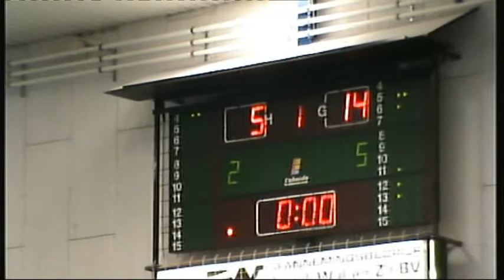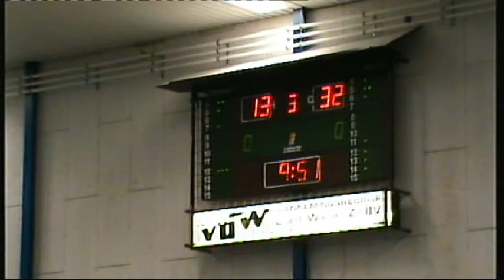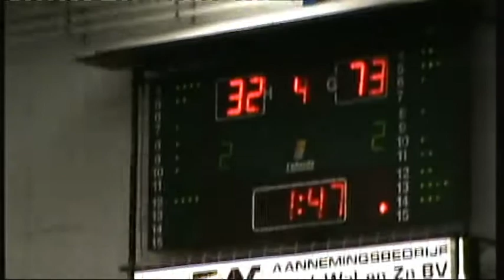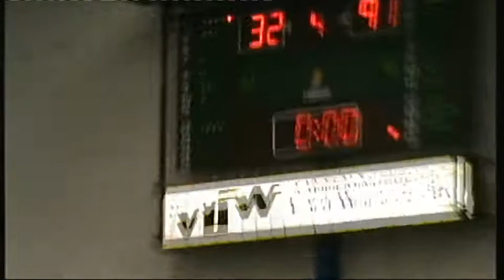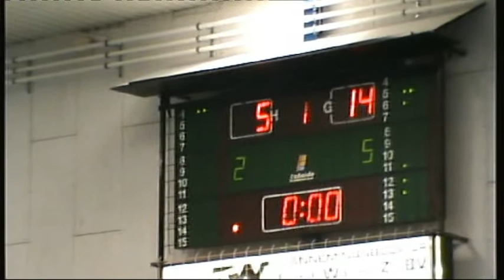2009 11 29 U15 talentencup NH Noord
Noordhollandsteam tegen rayon Noord in De Slenk in Den Helder